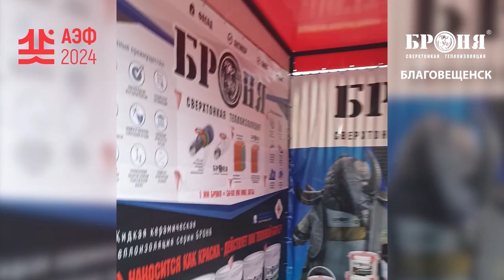Броня Амур вновь участник и медалист Российско-Китайского форума «АмурЭкспо форум-2024»!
Уважаемые друзья! В период с 24 по 26 мая 2024 года в общественном культурном центре города Благовещенска проходил крупнейшее международное экономическое событие “АмурЭкспо форум-2024” где принял непосредственное участие и был удостоен главной награды форума наш представитель Броня Амур. За время работы мероприятие посетили около 10 тысяч человек из 15 регионов России, Китая, Пакистана и Индии, а также свою продукцию представили более 100 российских и китайских экспонентов. “АмурЭкспо форум” это площадка для укрепления партнерских связей, поиска новых возможностей для развития бизнеса и представления инвестиционного потенциала, направленный на развитие не только региона, а и для наращивания сотрудничества России и Китая. В рамках программы мероприятий состоялся смотр-конкурс «Медаль российско-китайского экономического форума «АмурЭкспо». Броня Амур и Продукция компании Броня была награждена Дипломами I степени и золотыми медалями «АмурЭкспо форума». В настоящее время у ООО компании Броня развитая дилерская сеть, которая насчитывает более 300 представительств как в России, так и за ее пределами - в странах СНГ, Евросоюза, Азии, Африки, Арабского мира, Латинской и Северной Америки. За годы экспортной деятельности наша продукция была поставлена почти во все страны мира. Мы стремимся к развитию текущих рынков и увеличению нашего присутствия в регионе Азиатско-Тихоокеанского региона. Мы продолжаем активно работать над расширением нашей географии продаж и установлением плодотворных партнерских отношений с компаниями со всего мира, стремительно двигаемся к еще большему укреплению нашего лидирующего положения на мировом рынке и к увеличению поставок нашей продукции в стремительно развивающиеся регионы. ВсемБроня !